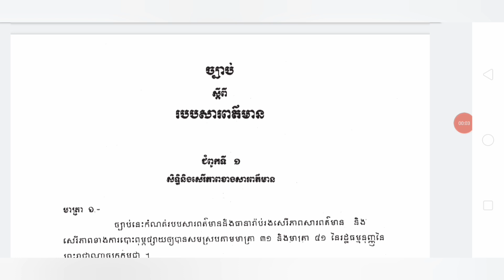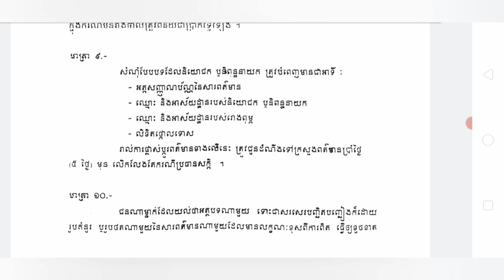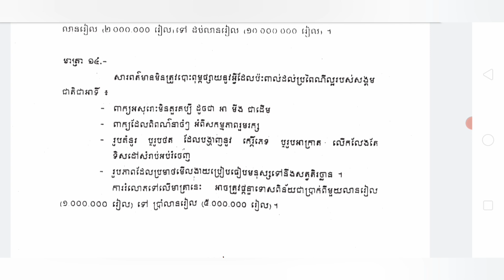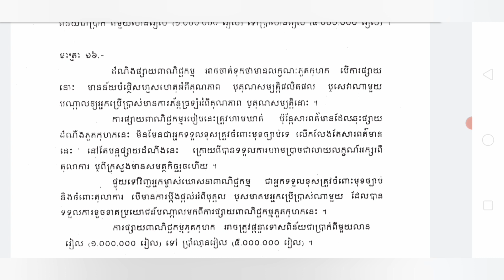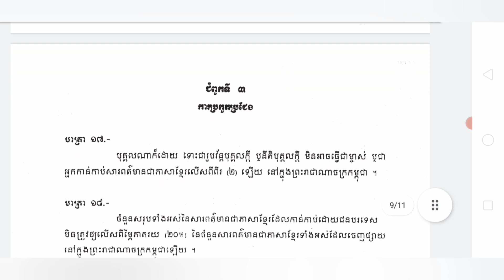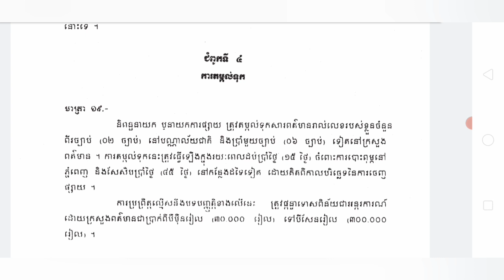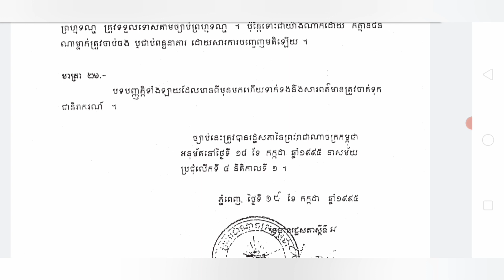ច្បាប់ស្តីពីរបបសារព័ត៌មាន (press law)